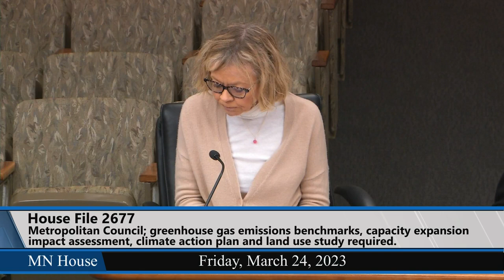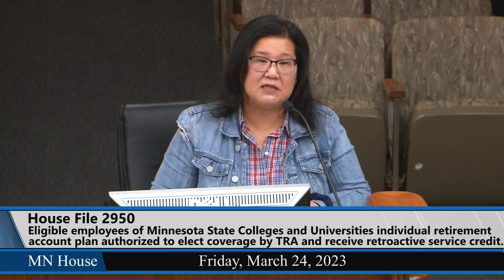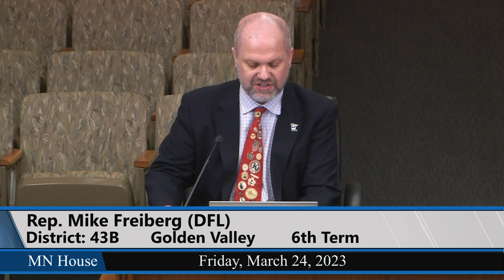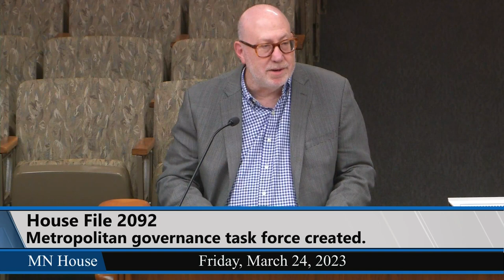House State and Local Government Finance and Policy Committee 3/24/23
07:02 - HF2950 (Her) Eligible employees of Minnesota State Colleges and Universities who are members of higher education individual retirement account plan authorized to elect coverage by Teachers Retirement Association and receive retroactive service credit (Pensions Policy Bill A23-0097).
11:29 - HF2204 (Freiberg) Metropolitan Council districts redistricting provided.
00:17 - HF2677 (Kraft) Metropolitan Council; greenhouse gas emissions benchmarks required, capacity expansion impact assessment required for projects, climate action plan required as a part of comprehensive plan content, land use study and report to legislature required by the council, and money appropriated.
15:24 - HF2092 (Hornstein) Metropolitan governance task force created.